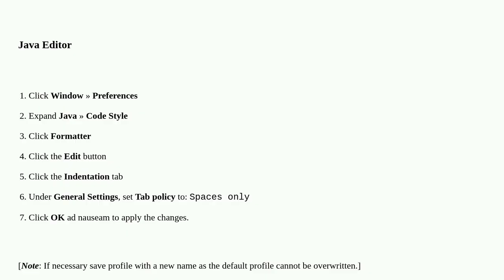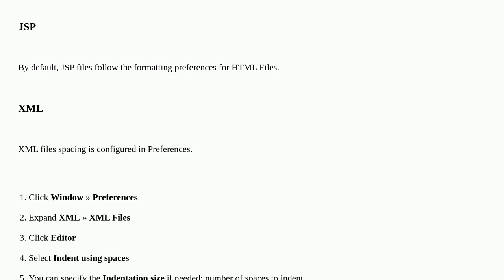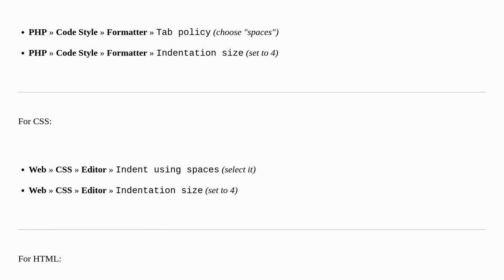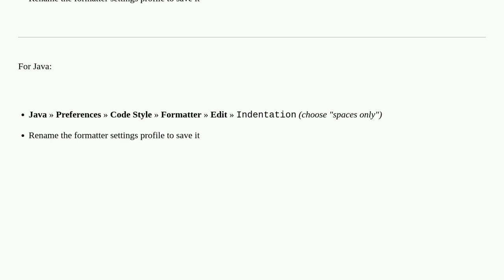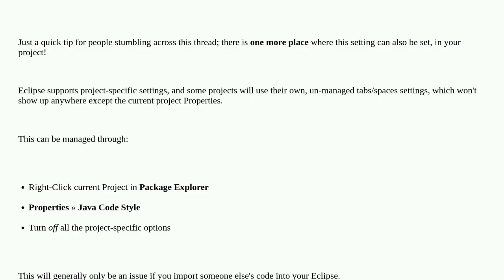How do I change Eclipse to use spaces instead of tabs?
A special thanks goes out to the community

  eclipse whitespace formatting tabs